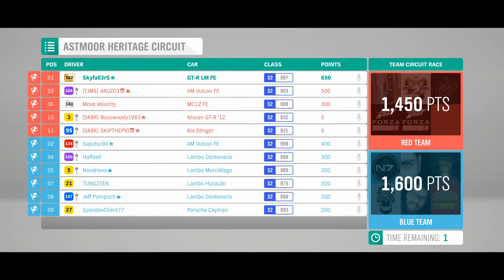Sh***y Teammate - Forza Horizon 4 Online Racing